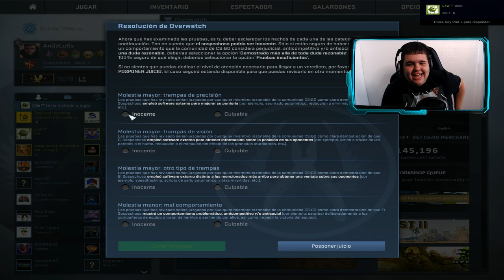NUNCA ME HABIA COSTADO TANTO... ★ PURIFICANDO CSGO #5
▬▬▬▬▬▬▬▬▬▬ DONACIONES ▬▬▬▬▬▬▬▬▬▬▬▬